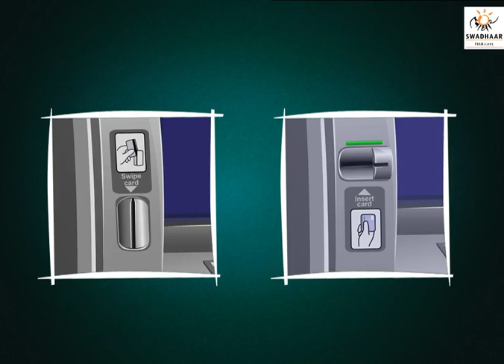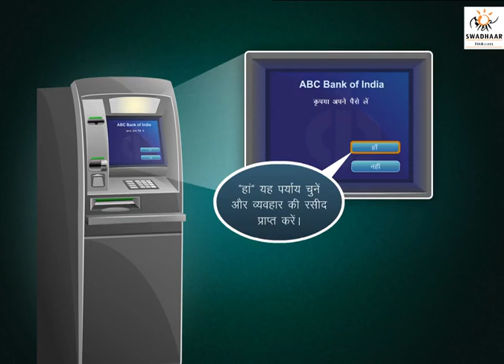How to use ATM??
Literacy module on how to use ATM